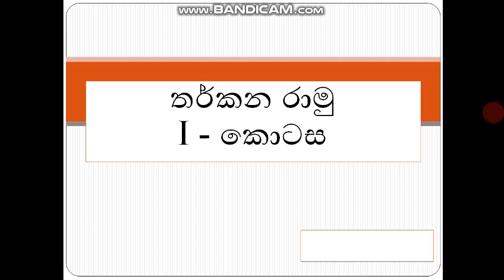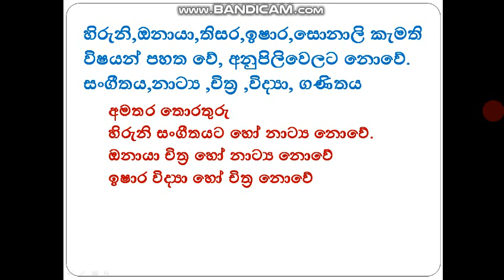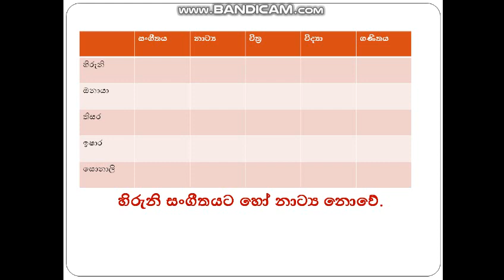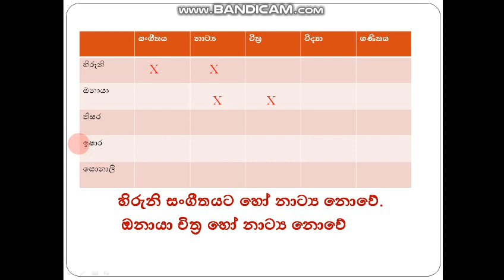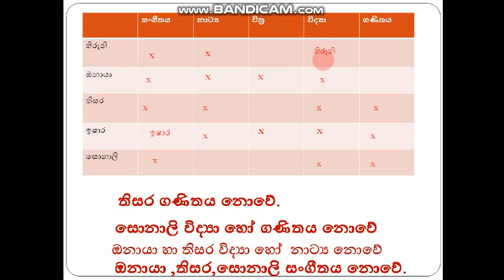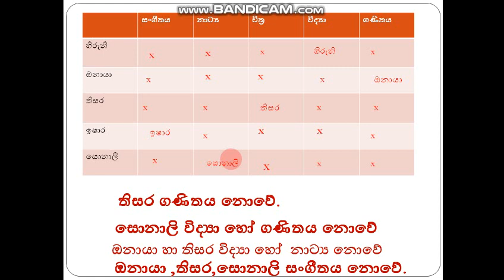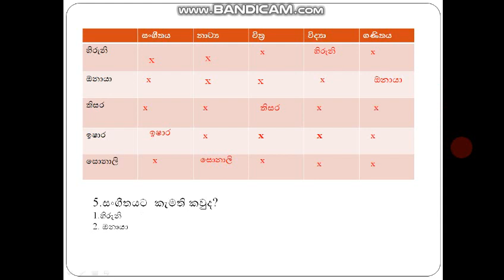IQ-තර්කණ රාමු ආශ්‍රිත ගැටළු - I කොටස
රජයේ තරගකාරී විභාග වල එන IQ ප්‍රශ්ණ පත්‍රයේදී ලැබෙන ගැටලුවකි තර්කන රාමු, මේ පිලිබදව මනා අවබෝධයෙන් පහසුවෙන් ලකුණු රැස් කල හැක.